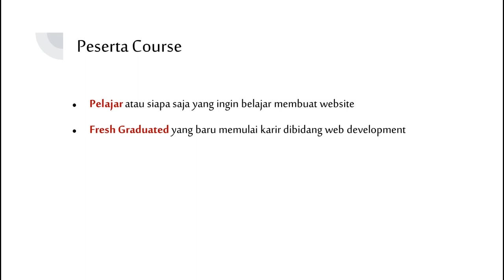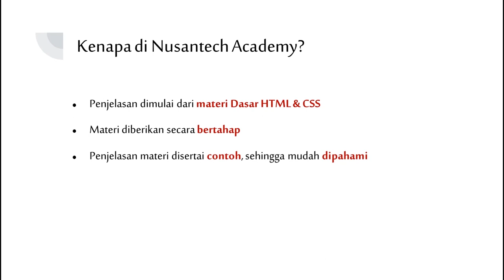Nusantech Academy: HTML & CSS - 01 - Course Overview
Berikan tanggapan kamu di kolom komentar atas kelas ini karena akan sangat membantu kami untuk perkembangan Nusantech Academy dikemudian hari agar dapat berbagi pengetahuan dengan lebih baik lagi.

Terimakasih dan semangat belajar!